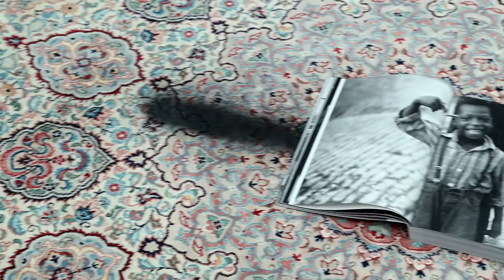YOU GO TO MY HEAD, Group Show, Curated by Rita Rovelli Caltagirone, Galerie Templon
Galerie Daniel Templon, Brussels
20 avril - 28 mai 2016 / April 20 - May 28, 2016

Curated by Rita Rovelli Caltagirone

Artists: Olu Amoda, Omar Ba, Sanford Biggers, Mark Bradford, Nick Cave, Phoebe Collings-James, Melvin Edwards, Hugh Findletar, Theaster Gates, David Hammons, Romuald Hazoumé, Rashid Johnson, Bertrand Lavier, Louise Lawler, Sherrie Levine, Tony Lewis, Glenn Ligon, Liza Lou, Carrie Mae Weems, Tameka Norris, Ugo Rondinone, Yinka Shonibare MBE, Lorna Simpson, Mickalene Thomas, Kara Walker, Kehinde Wiley, Lynette Yiadom-Boakye